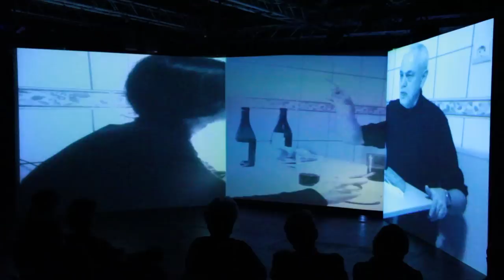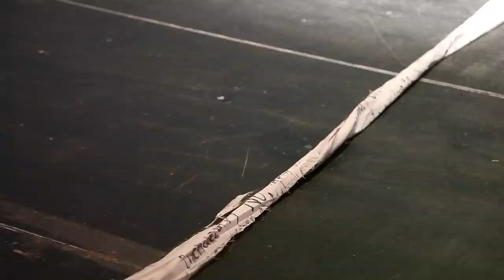Urme de distrugere pe Marte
O instalație performativă de Cinty Ionescu pe poeme de Bogdan Ghiu
performer: Nicoleta Lefter
video design & live video: Cinty Ionescu
sound design & live: Miron Ghiu
producator: Teatrul Odeon

Urme de distrugere pe Marte este o instalație performativă în care mai multe media contribuie activ la interpretarea live a poeziei, care se rescrie pe măsură ce e interpretată și comentată de creatorii spectacolului  prin performer, proiecție video și sunet, ceea ce adaugă de fiecare dată un nou strat de înțelesuri.

Specifică postmodernismului, rescrierea și repoziționarea conținutului față de context e mai mult decât o re-mediere a cuvintelor și a senzațiilor, contribuind la text prin adăugarea de sens. Urmele de distrugere de pe Marte ne vizitează ca o amintire din viitor. Pornind de la metatextualitate, în care autorul își susține tezele poetice față în față cu performerul, un spectacol în sine, performance-ul se autosusține pornind fie de la metafore fie de la interpretarea lor asociată ciclului vieții cu ajutorul celor trei media adăugate.

Bogdan Ghiu despre spectacolul Urme de distrugere pe Marte
Vocaţia transmedială, de migrare dintr-un mediu de expresie în altul, altfel spus metempsihoza gândului, pare a fi vocaţia şi mesajul secret a ceea ce a început, în 2006, prin a fi un volum de poeme, dar scanate şi fotografiate, făcute imagine, proiectate pe pereţi (ca la Lascaux şi la Altamira), dar şi spuse -- (Poemul din carton) Urme de distrugere pe Marte --, experiment care e făcut, iată, să meargă mai departe, punând -- azi la propriu -- în scenă însăşi definiţia şi menirea culturii (în sensul de cultivare a umanului pe un Pământ): aceea de a deveni, încet dar sigur, trup, carne şi gest, adresare. Paradoxul urmelor, imposibilitatea de a ascunde şi de a distruge, nu este tocmai definiţia minimală a vieţii care se îngrijeşte şi se cultivă? Tuturor celor care au avut şi vor mai avea încredere să facă trib cu mine, un energic semn discret şi complice.